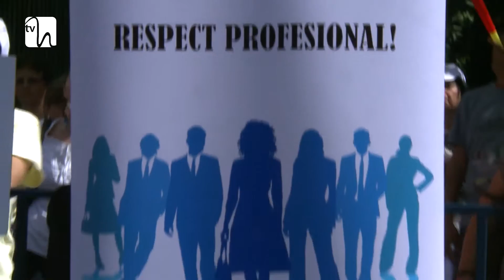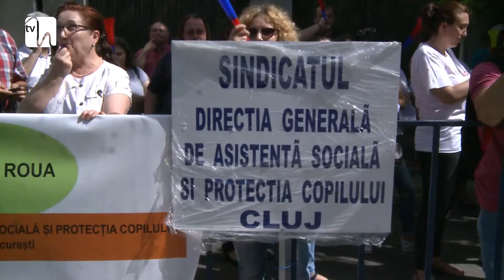Asistenţii sociali discriminaţi la salarii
Şi iată că nemulţumirile în ceea ce priveşte lefurile bugetarilor nu s-au terminat. Asistenţii sociali au protestat astăzi în faţa Ministerului Muncii. Ei cer să beneficieze de aceleaşi majorări salariale de care se bucură angajaţii din Sănătate şi Educaţie.